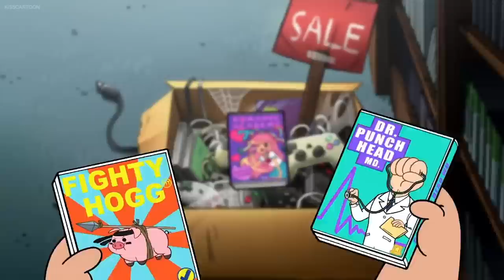Gotta Love When Amphibia References Gravity Falls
Anthyding can hadplen